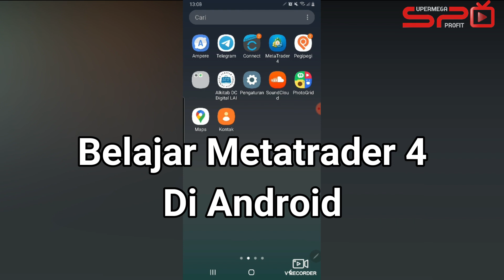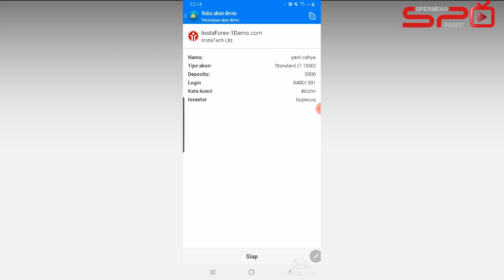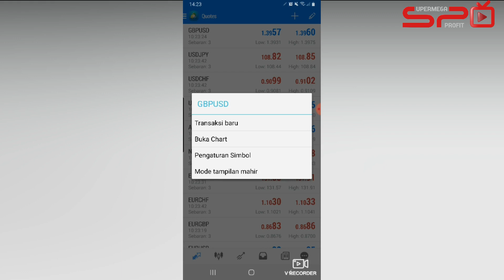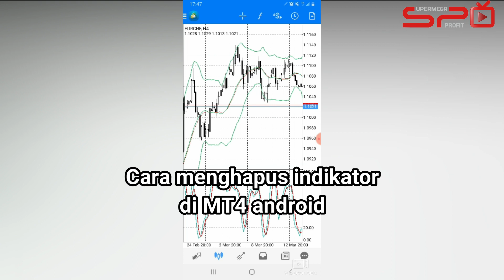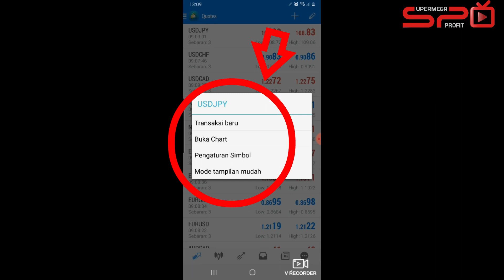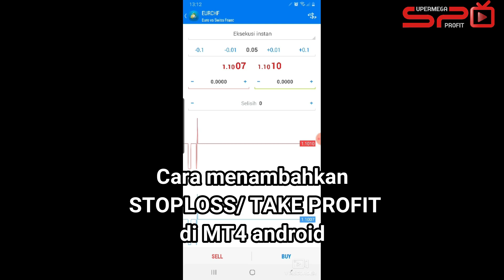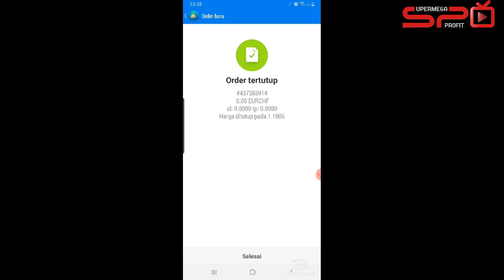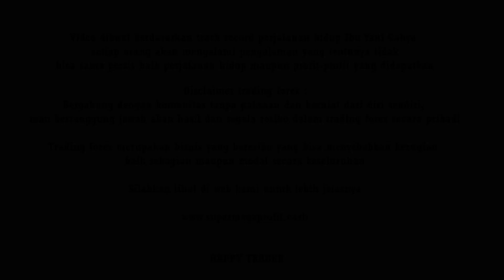EDUKASI TRADER PEMULA DAY 12 BAGIAN 1 | MT4 UNTUK ANDROID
Video ini berisi edukasi dasar untuk pemula forex , ibaratnya angka orang belajar trading dari NOL sampai 100 maka edukasi ini dimulai dari minus 100, jadi lebih kecil dari nol, ini sangat penting bagi anda yg akan terjun di dunia forx. Edukasi ini namanya KOPER GADING komunitas supermega trading dan tanpa dipungut biaya belajarnya jadi GRATIS TIS TIS, ingat ya untuk yg awam yg gaptek bukan untuk anda yg sudah paham, edukasi ini berseri dan diharapkan belajar seluruh serinya 30 hari anda sudah paham dan siap untuk mulai belajar ilmu utama dari forex. Edukasi ini satu satunya yg ada coba anda cari kalau ada yg seperti kami, karena jika anda tidak puas anda juga bisa belajar secara privat dengan kami, kami akan bimbing anda , walaupun tidak mudah kami tetap mau memberikan bimbingan GRATIS, silahkan bisa daftar bimbingan ke Mbak Rika admin kami di 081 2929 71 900